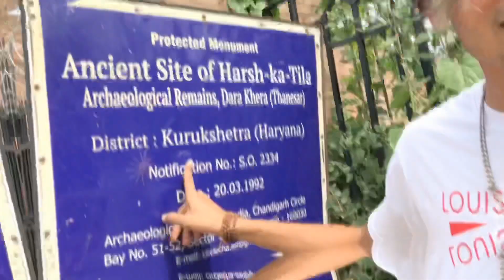my new vlog💥shoot harsh ka tila#my style 🤟🏻please share guys and enjoying video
Hey guys so here my 3rd vloge on my YouTube channel sam sarswal with new location shahabad markanda to kurukshetra

guys kuch bhi puchna ho toh dm kr dena insta id pr❤️😊